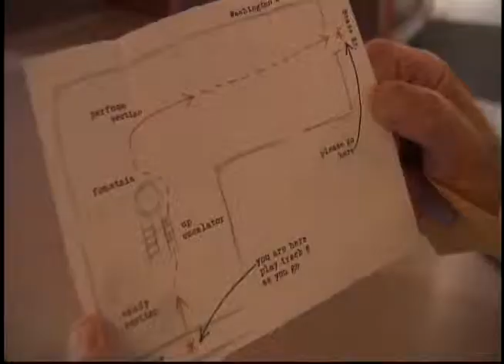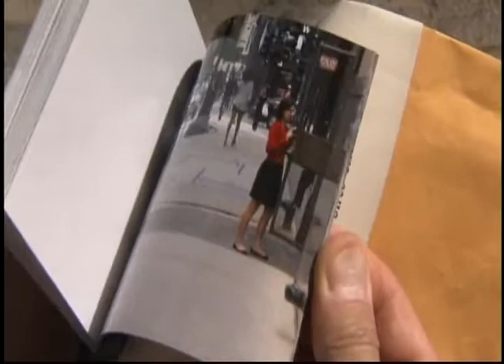en route : chicago (wttw)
en route chicago on wttw chicago
presented by Geoffrey Baer